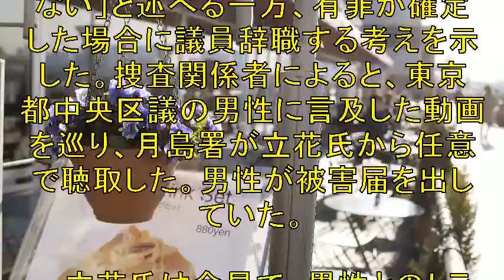N国党首、任意聴取受ける 脅迫容疑、議員辞職は否定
NHKから国民を守る党の立花孝志党首は9日夕
国会内で記者会見を開き警視庁から脅迫容疑で
事情聴取を受けたと明らかにした。

【関連動画】

【桜井誠】喧嘩を売ってきた立花孝志こそ人間のクズ！パチンコ廃止論で反撃！

20190909　横山緑　暗黒放送G　暗黒放送  「緊急」立花孝志が脅迫容疑で任意聴取！？放送

立花孝志さん、二瓶文徳に脅迫容疑で警視庁月島署より任意聴衆を受ける

【時事考察】N国党 立花孝志vs 二瓶親子 泥沼バトルの行方を考察！【炎上】